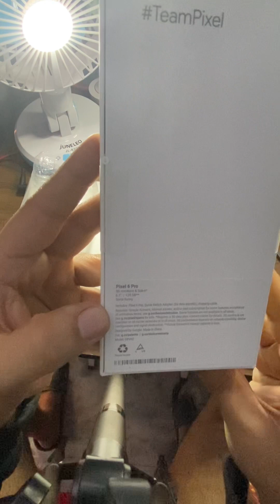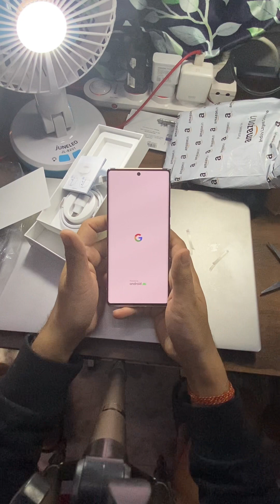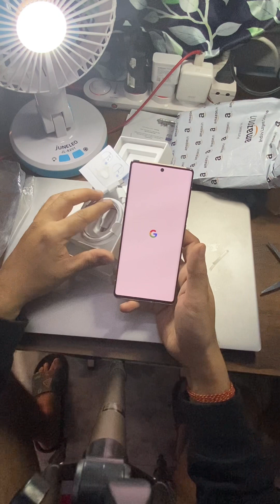Pixel 6 Pro Unboxing